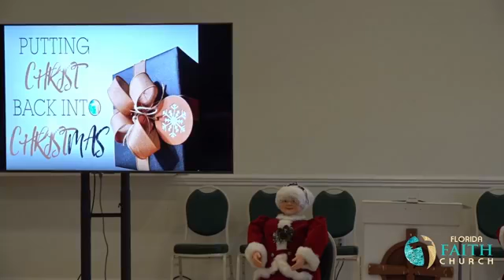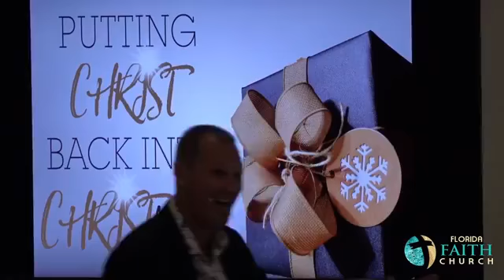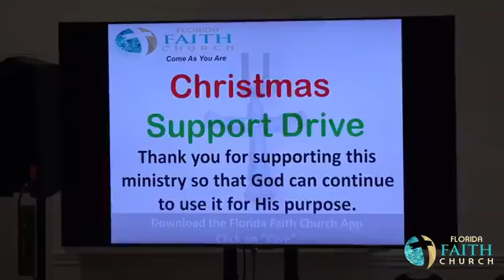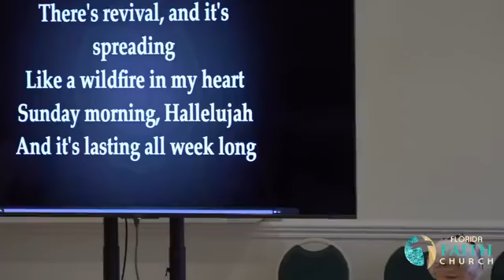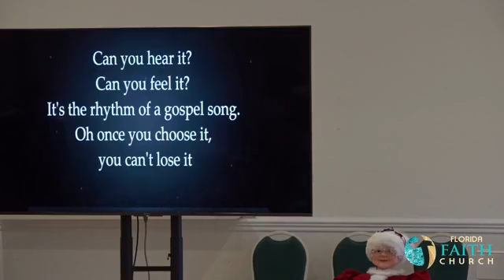Putting Christ Back Into Christmas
We celebrated our first Christmas service on Sunday with the message “Putting Christ Back Into Christmas.” We reflected on some holiday favorites, including Charlie Brown, imagined what it was like to hold the Christ child, and even heard scripture read through the innocence of a child. Christmas Eve is when God sent out a love letter of cosmic proportions to you! This is the night when God wrapped Himself up in human form and entered the world as the baby Jesus. Christmas is the living promise that you are never ever alone. You can put the Christ into Christmas now.